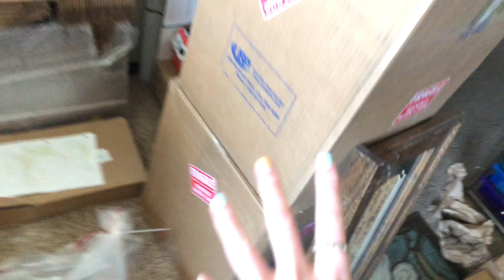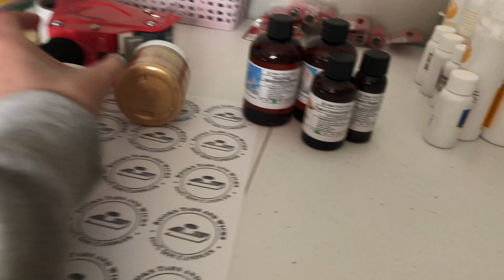☆. CANDLE STUDIO MAKEOVER + NEW CANDLES | studio vlog #21 °☆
𝘁𝗵𝗲 𝗺𝘂𝘀𝗶𝗰 𝗶𝗻 𝘁𝗵𝗶𝘀 𝘃𝗶𝗱𝗲𝗼 𝗶𝘀 𝗳𝗿𝗼𝗺: (idk i forgot im sorry)